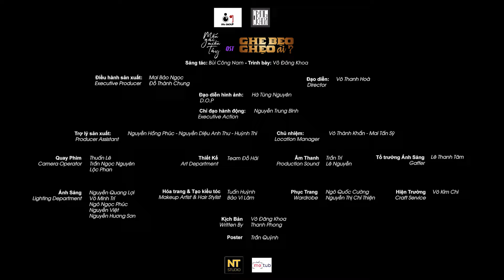MẾN GÁI MIỀN TÂY | VÕ ĐĂNG KHOA | OFFICIAL MV | OST GHE BẸO GHẸO AI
Chào mừng các bạn đã đến với kênh youtube chính thức của Võ Đăng Khoa!
Cám ơn tất cả mọi người đã ủng hộ Khoa trong suốt thời gian vừa qua!
©️ Mọi nội dung thuộc quyền sở hữu của Võ Đăng Khoa và Vie Network, đề nghị không được re-up dưới mọi hình thức.